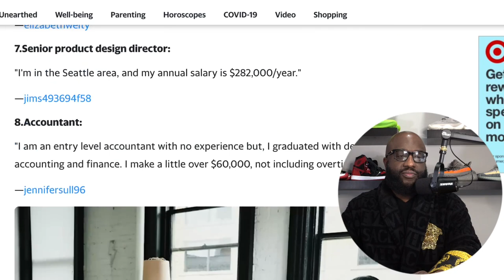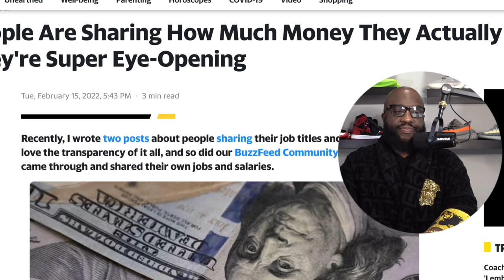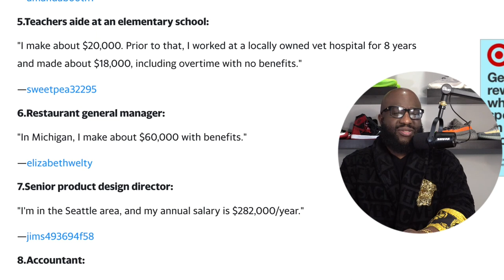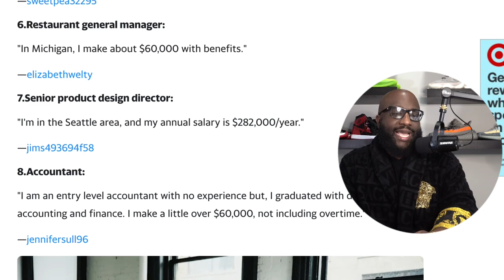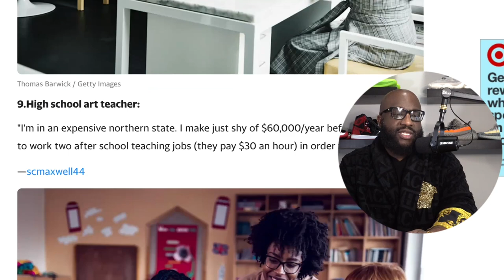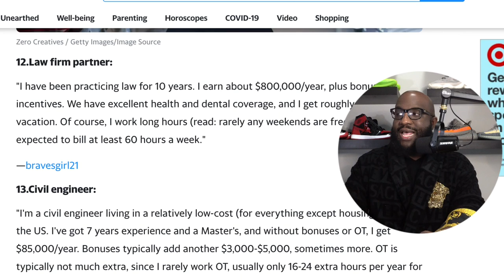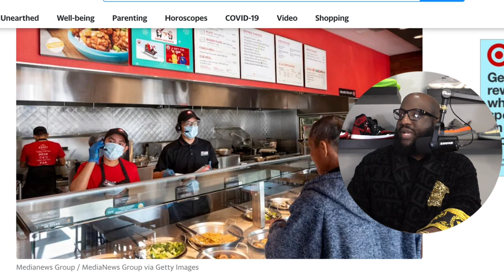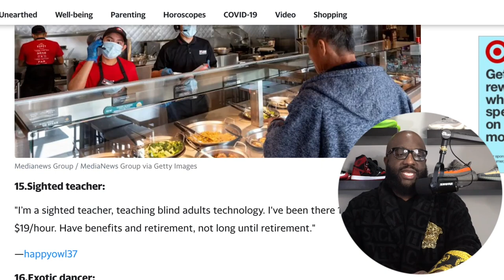Even Panda Express Managers are making $106,000 a year... there is NO EXCUSE TO BE BROKE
Mail:
Anton Daniels